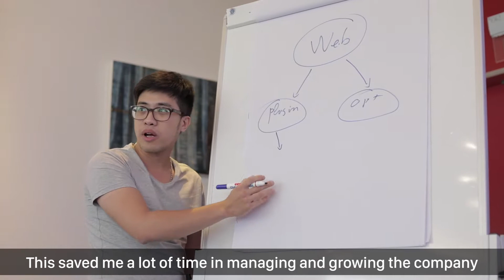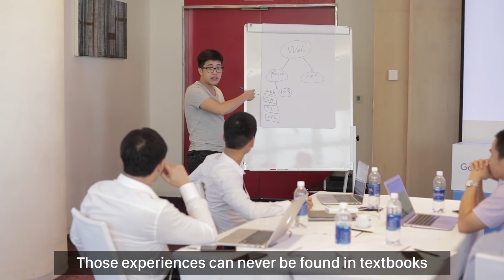GG ELevator 27112018 Draft 4 Engsub